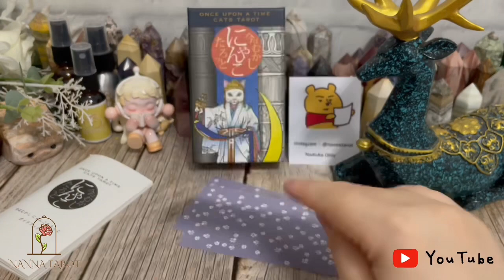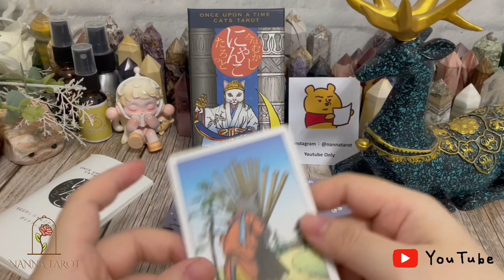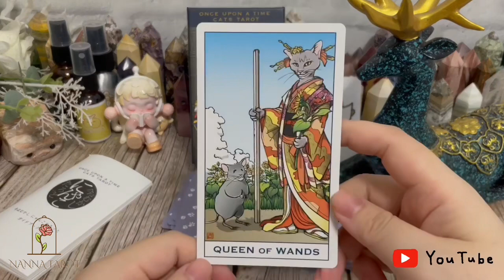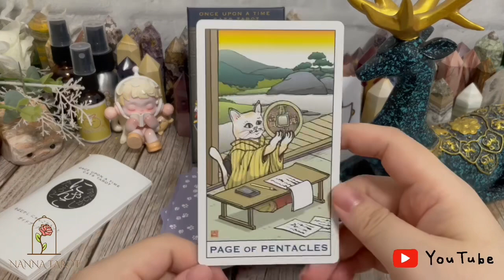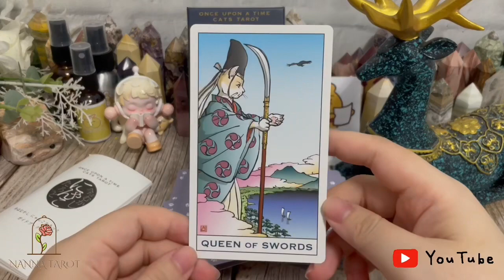開箱 🥀 貓咪浮世繪塔羅牌 • 今はむかし にゃんこたろっと // Nanna Tarot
開箱僅分享，引用請註明出處
不是跟我購買的牌卡：請不要用我的影片轉賣，容易造成不必要的誤會，謝謝